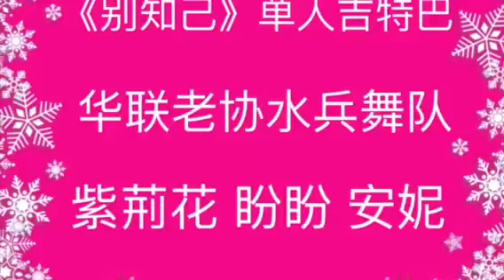304 水兵舞 别知己 盼盼 安妮 等